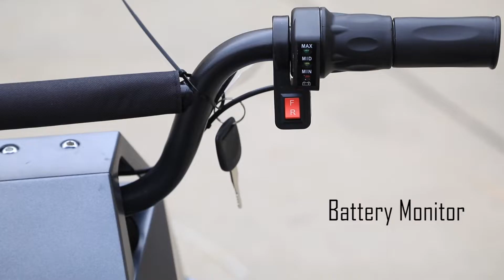XW-EA14 Electric Quad for Kids video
Electric Quad for Kids,4 Wheels Ride on Car,24V 350W Motor ATV (Mode:XW-EA14),Max Speed: 9mph,MAX Load:120lb,Equipped Shock,Front Light,Big Tire,Rear disc Brake,Avant-garde Shape and Matt color